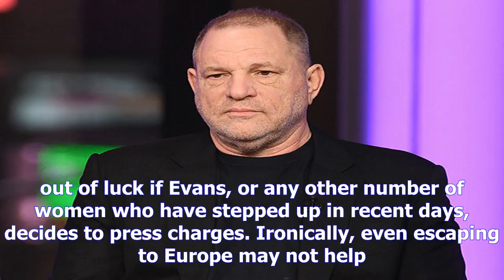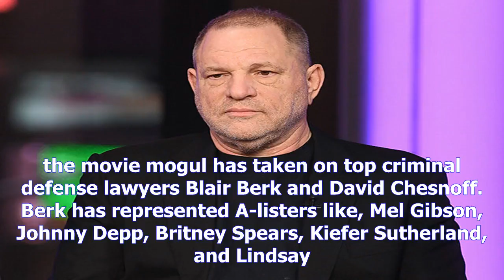Fbi reportedly investigating harvey weinsteinby News Chanel